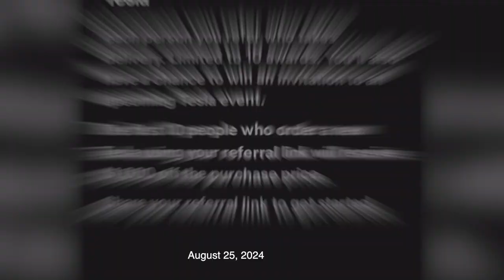ห้องข่าวพีนิวส์ | "น้องมะลิ" ลูกสาว "ปอ ทฤษฎี" เผลอแป๊บเดียวโตเป็นสาวแล้ว